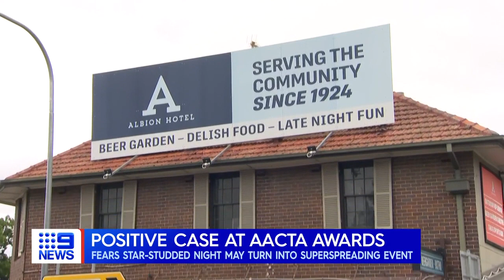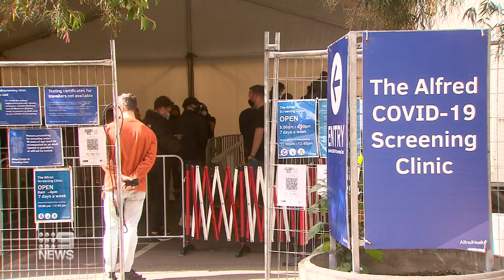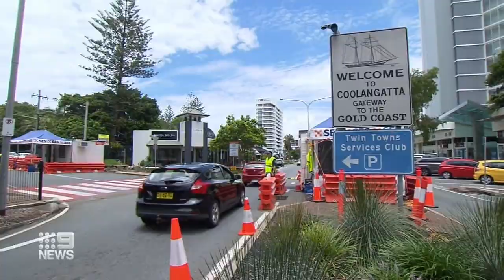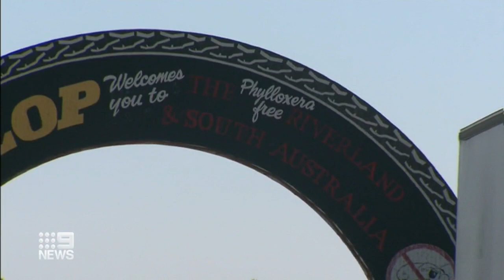Super-spreader fears at AACTA Awards, Frydenberg issues warning to state leaders | 9 News Australia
There are fears the AACTA Awards may have turned into a super-spreader event after a worker tested positive to COVID-19. Treasurer Josh Frydenberg has warned state and territory leaders to "keep calm" and continue to open borders, despite growing cases of the Omicron variant.

0:00 Super-spreader fears at AACTA Awards
1:33 COVID-19 testing surge in Victoria
3:46 Frydenberg issues warning to state leaders
5:09 Fugitive Peter Foster back in Queensland
6:18 Queensland man arrested on house roof
6:44 Victoria police hunt for missing sex offender
7:12 Puppy rescued from mine shaft